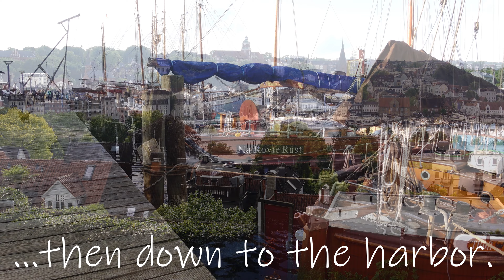Sweet Cute Dog BLACKY with the Biggest Cat of the World in Flensburg Video 4k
I'm Blacky, the 15-year-old senior dog. My people say about me: "Sweet and cute". Today I'm here from Flensburg, a harbor town in the very north of Germany. It's great that you're coming with me - I'm very happy about that! First I fortify myself with a plate of shrimps, then I go down to the harbor. And at the end, fantastic: the biggest cat in the world! Although I have to admit I'm not the biggest cat fan, but it really is something very special. After so much excitement, I'm really tired. Have a wonderful sleep!

Music by Vlad Krotov (Bright Dream), by Calvin Clavier (Rain and Piano), by Oleg Fedak (Motivational Epic Music / Inspiring Cinematic Background Music) and by Calvin Clavier (Lost Dreams - Inspiring Cinematic Ambient) all from Pixabay.